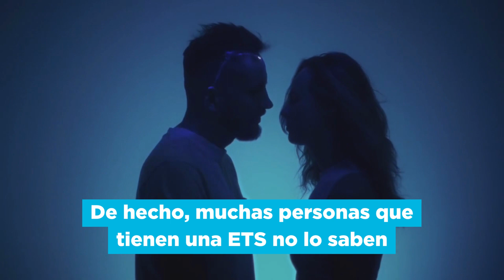CAMPAÑAS OHo | Salud Sexual